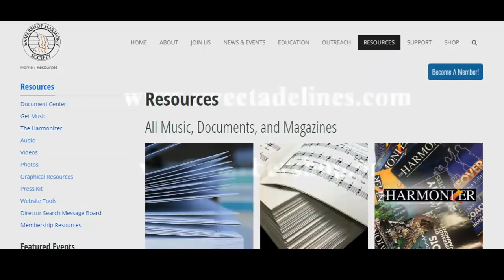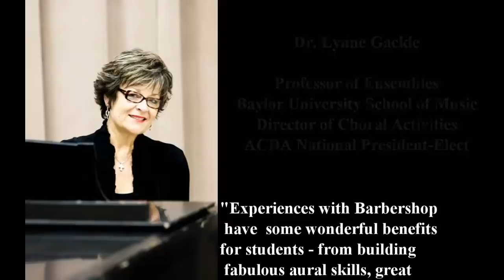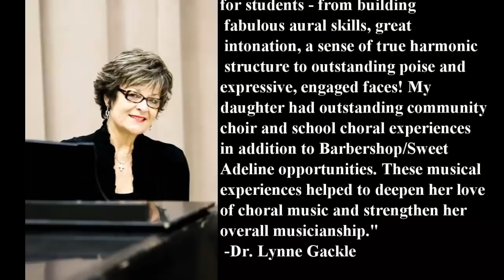How Singing Barbershop Can Enhance Your Choir Program